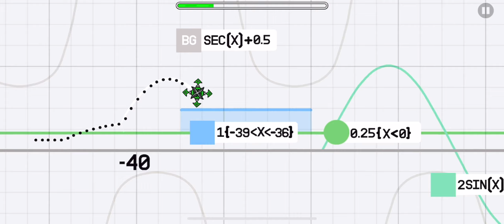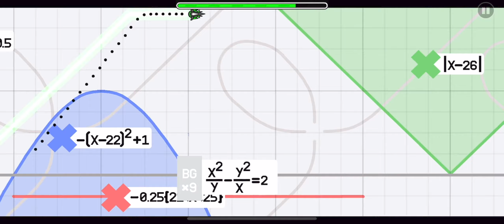Geometry Dash: "E To The Power Of X" by FGHJapan [2 Coins] (Harder)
Official Rating: Harder

I spent about 115 attempts looking for the coins before giving up and looking them up. As it turns out I would have found them if practice mode would show the damn coin collection animations since the coins are invisible! This is one of my biggest pet peeves with Geometry Dash. I hate that invisible coins cannot be looked for in practice mode since there's no way to see when you collect them.

Coins aside (and I don't even blame creators for the issue I complained about above), this is yet another brilliant and unique level from FGHJapan. He has so few levels compared to a lot of creators yet so many unique one-of-a-kind levels like this one. I love it!